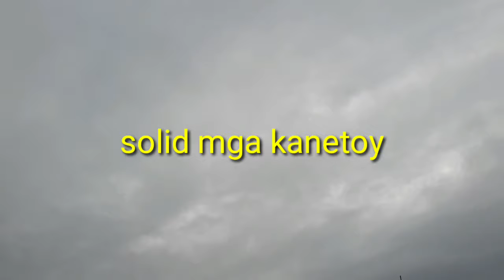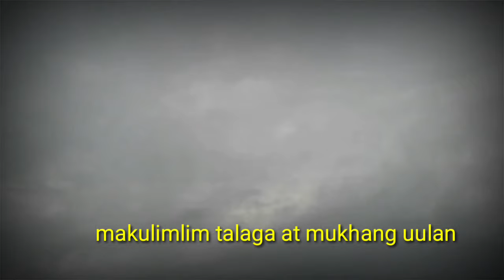PIGEON LOFT FLY // GIFTBIRD // DIY PROBIOTICS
Youngbirds
Yb 2020
Loft fly
Giftbird
Diy
Diy probiotics
How to use probiotics